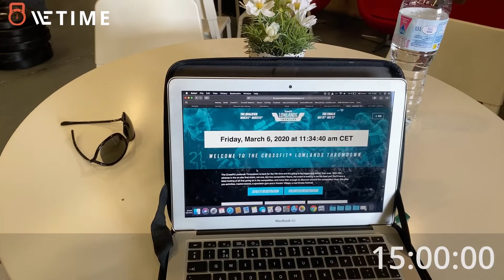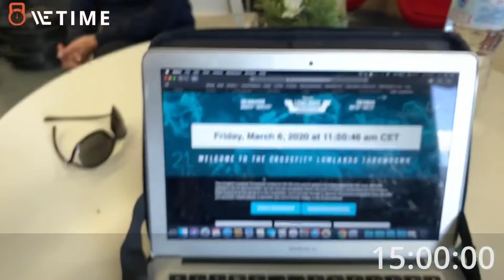Lowlands qualifier 20.1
30 Calorie Row 30 C&J